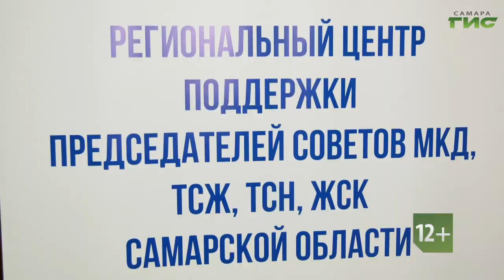Смотрите "Совет моего дома" 26 июня в 19:30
В Самаре стартовало сезонное благоустройство дворовых территорий. Сколько дворов преобразятся в Промышленном районе областной столицы? Каким работам отдают предпочтение сами жители многоквартирных домов, и всегда ли учитывается их мнение? Насколько необходимы обучающие семинары проекта "Мой дом", и какова их роль в благоустройстве городских дворов? Своим опытом работы делится глава Промышленного внутригородского района Самары  Данил Морозов. Смотрите программу "Совет моего дома" 26 июня в 19.30 на телеканале "Самара-ГИС".